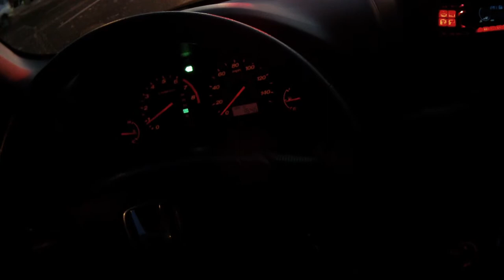2011.12.31 Daily Driving: Last of the Year [8/8]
Drove to visit a buddy in Ladera Ranch today. Traffic was about average for a Saturday, and the freeway slow to get on. In the last segment, I believe I caught DailyDriving's first accident on video. A person was crossing the street at the 5 freeway northbound El Toro exit, when as they neared the other side of the street, a person stopped their car from entering the cross walk, and the person behind them kept going. Fortunately the pedestrian was not harmed. It could have been ugly. Driving around now with MORE commentary! Sometimes even special Guests. Just an example video from my Contour HD camera to show off the video quality to friends. You might want to turn down your speakers, the microphone is lacking.